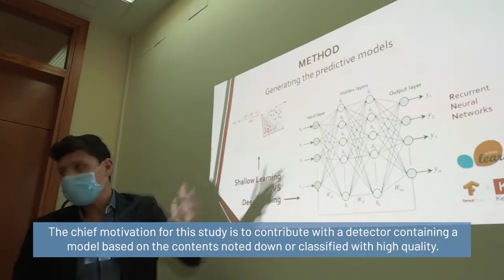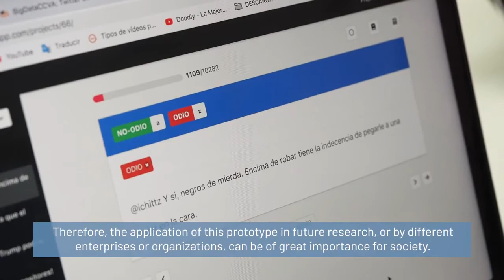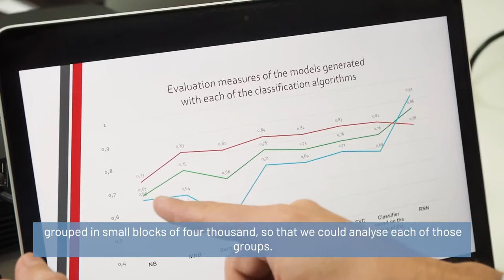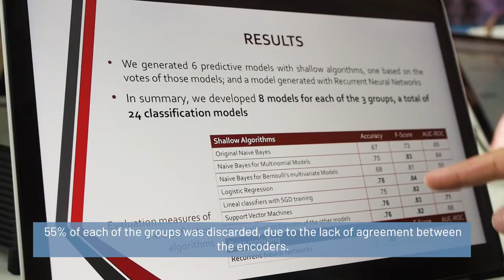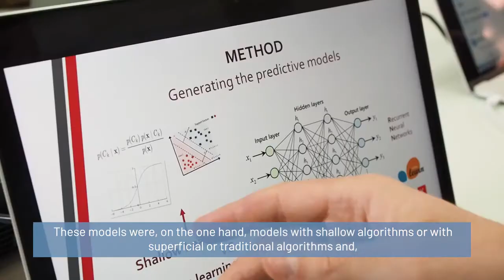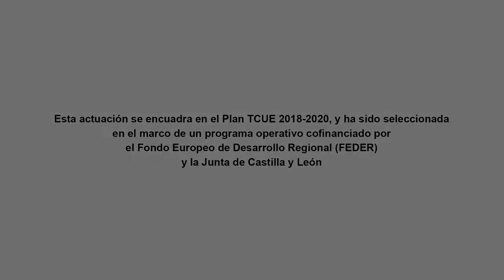Proyecto STOP-HATE. Desarrollo y evaluación de un detector de discurso de odio en Twitter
El proyecto STOP-HATE,  dirigido por el Observatorio de los Contenidos Audiovisuales de la Universidad de Salamanca con la colaboración del Centro de Supercomputación de Castilla y León –Scayle–, se centra en desarrollar y validar un detector automático de discurso de odio en Twitter en español.

El detector es generado mediante técnicas de aprendizaje automático supervisado usando algoritmos superficiales, pero también aprendizaje profundo, lo que permite superar las limitaciones de otros prototipos.

En específico, STOP-HATE será capaz de detectar el discurso de odio latente en los mensajes propagados en Twitter es español por razones de racismo y/o xenofobia, ideología política y orientación sexual e identidad de género, las categorías en las que se recoge un mayor número de delitos de odio al año en España. .

Este proyecto ha sido financiado por el Fondo Europeo de Desarrollo Regional y la Junta de Castilla y León en el marco del Plan T-CUE que gestiona la Fundación General de la Universidad de Salamanca.